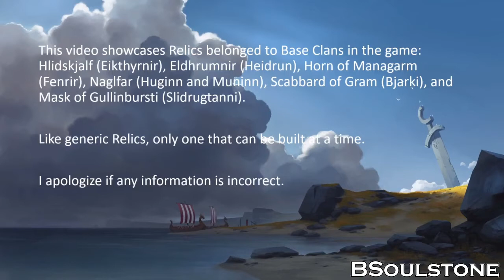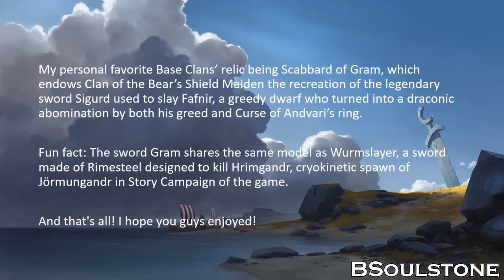Northgard Showcase - Base Clan's Relics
My third Northgard showcase video. In this video, I'd like to showcase Relics exclusive to Base Clans of the game; Hlidskjalf (Eikthyrnir), Eldhrumnir (Heidrun), Horn of Managarm (Fenrir), Naglfar (Huginn and Muninn), Scabbard of Gram (Bjarki), and Mask of Gullinbursti (Slidrugtanni).

Note: This is the updated version of the video of the same name I posted 3 months back due to changes being made on Hlidskjalf (Eikthyrnir) following the game's Sword & Solace update. Only the part pertaining relic in question that changed as the rest of the relics mosty remain same as they did in the prior version of the game mechanics-wise.